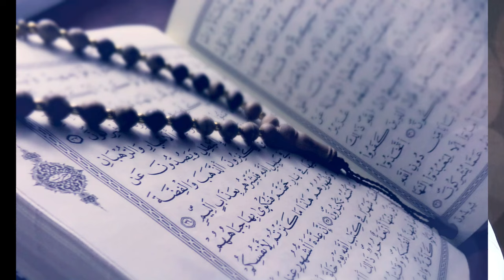pir apnake koma korbe allah koma korbe na,পীর আপনাকে ক্ষমা করবেন আল্লাহ আপনাকে করবেনা